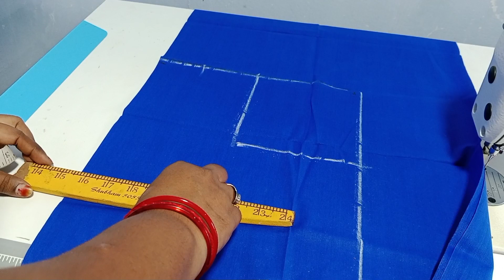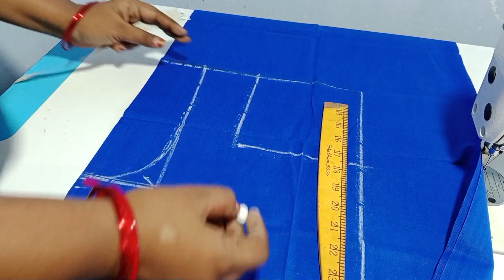టు బ్లౌజ్ పీసెస్ తోటి వన్ బ్లౌజ్ కొత్తగా ఇలా ట్రై చేశాను డిఫరెంట్ గా బ్లౌజ్ కటింగ్